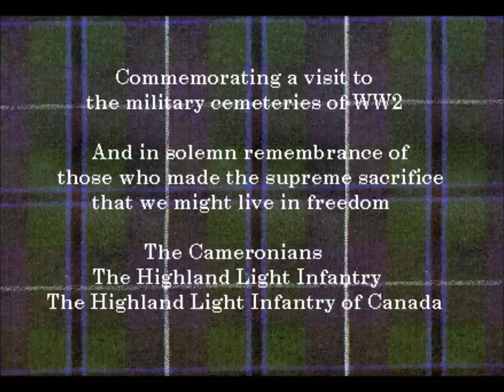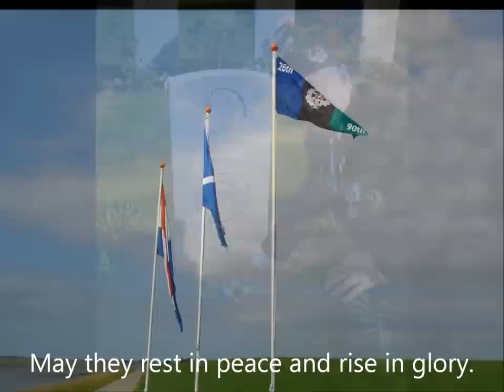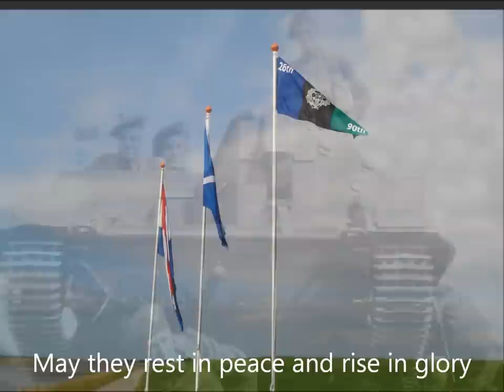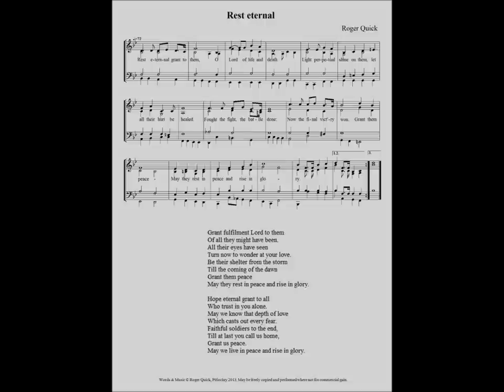Rest Eternal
I wrote the words and music of this  hymn after visiting military cemeteries in the Netherlands, Germany and Belgium, acting as padre to the Cameronians (Scottish Rifles) Association.  Re-tracing the steps of the regiment in WW2, we were often also following the path of my father's regiment, the Highland Light Infantry of Canada.
It is to their memory that I dedicate this hymn, and to all who grieve for those lost in war, praying that it may be a source of comfort and of hope.